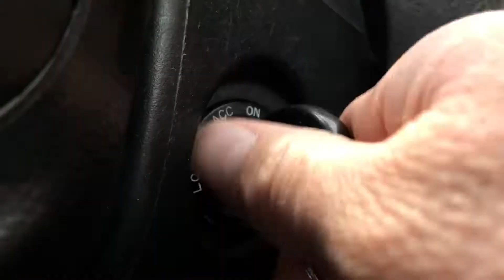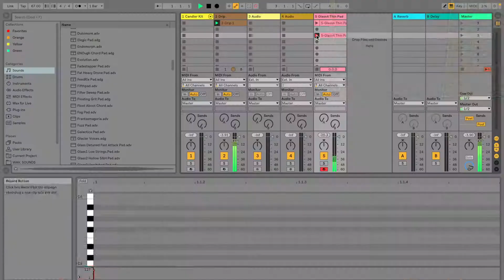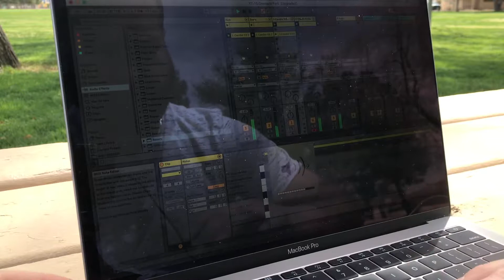Making a Beat at the Park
Slightly windy day so don't mind the sound quality

"New Single"